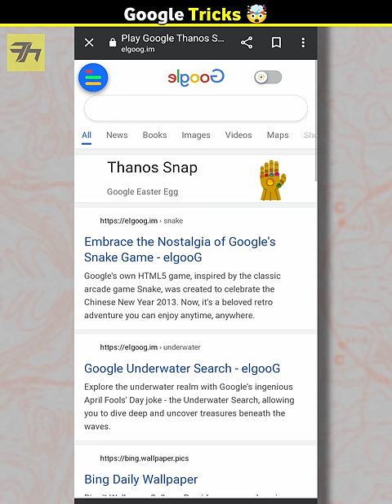5 Fun Google Tricks 😜